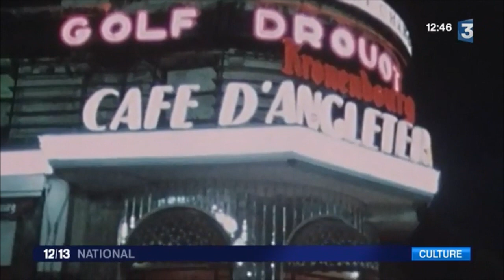Le Golf Drouot (2015 -France3)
souvenirs 50 ans du Golf Drouot par France3 National - interviews décembre 2015.